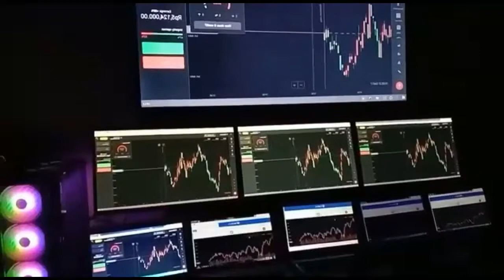BALAP PERAHU NELAYAN { kecepatan Super }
kecepatan super dipertontonkan sejumlah nelayan yang ikut balap Perahu